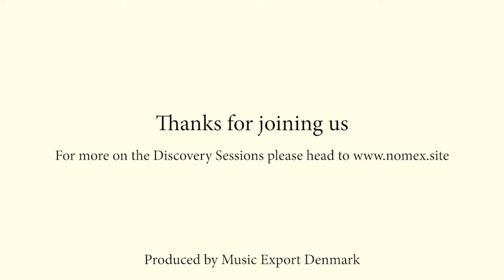NOMEX Discovery Sessions, The Colombian Music Market “Marketing & Distribution”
Laura Mendoza, Head of Distribution Sales Andean, Central America & Southern Cone Region – Believe, Colombia
Juan Peña – Director Business Development Colombia – Ecuador – Rep. Dominicana – CD Baby, Colombia
Moderator: Marlen Huellbrock
Produced by Music Export Denmark.
Special thanks to Anthony Churchman, Commercial Director - Music Ally, Colombia/UK